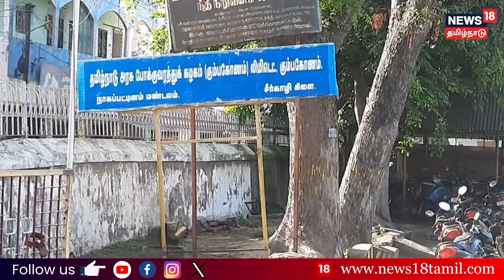சீர்காழி அருகே ஓடும் அரசு பேருந்தில் கழண்டு ஓடிய சக்கரம் - உயிர் தப்பிய பயணிகள் | Seerkazhi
சீர்காழி அருகே ஓடும் அரசு பேருந்தில் கழண்டு ஓடிய சக்கரம் - உயிர் தப்பிய பயணிகள்